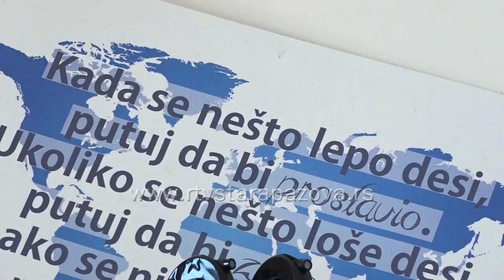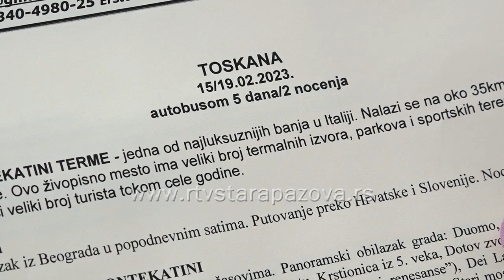Da li Pazovčani putuju za Sretenjske praznike?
Dan državnosti Srbije odnosno Sretenje, obeležava se u sredu i četvrtak, 15. i 16. februara. Obzirom da su to neradni dani a da je petak radni, dosta ljudi će iskoristiti mini odmor kako bi negde otputovali. Mi smo pitali staropazovčane da li će oni posetiti neke destinacije.